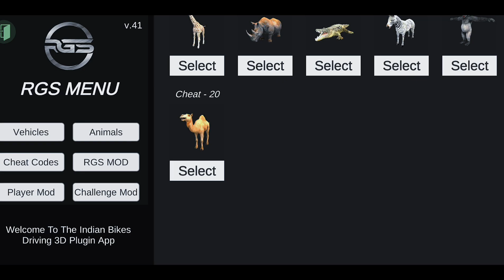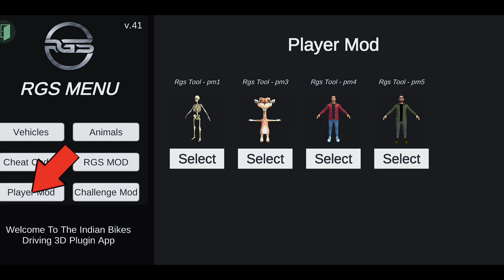Indian Bike Driving 3D New Update Character Cheat Code 🤯🔥| Secret Features 🤩| Only gaming tv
Indian Bikes Driving Games 3D

About
Only gaming tv is a YouTube channel
owned by Deepak josi.This channel
consists videos of different
gameplays.